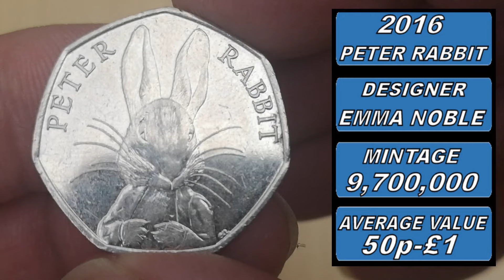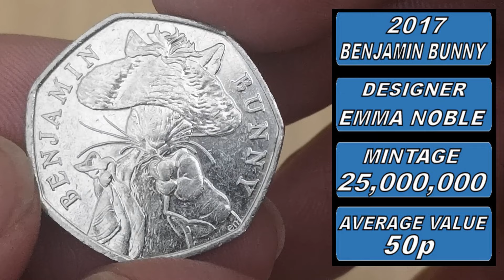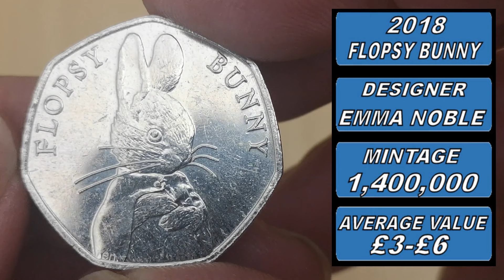Beatrix Potter Rabbit 50p Coins 🐇🐇 How Much are they Worth?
Let's have a look at some UK 50p coins featuring Beatrix Potter rabbits.
How many were minted and what are they worth?

I can't monetize this video so to help me out please

COIN PATROL
BEDFORD
MK42 5ES